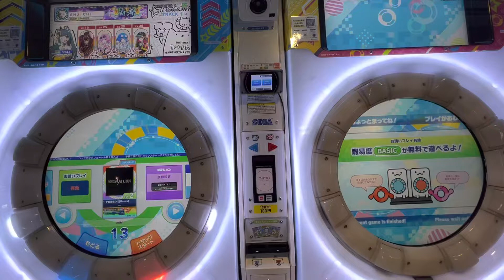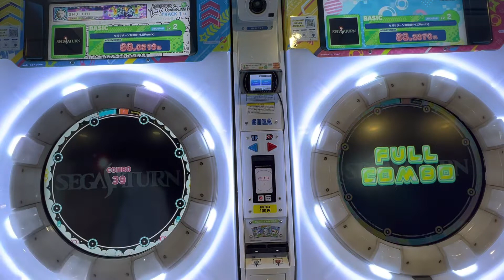2022/08/03【maimaiでらっくすUNiVERSE PLUS】 maimaiでらっくす maimai セガ町田